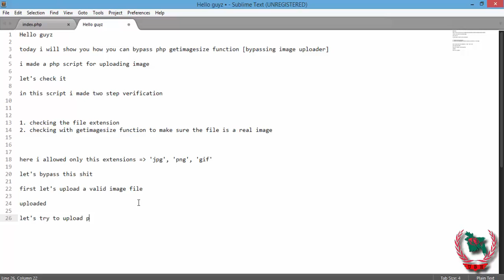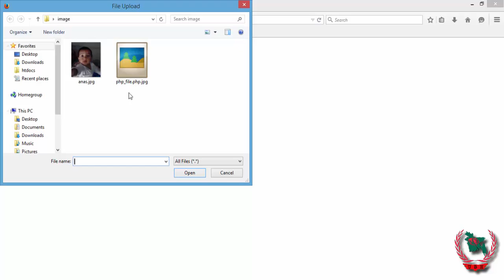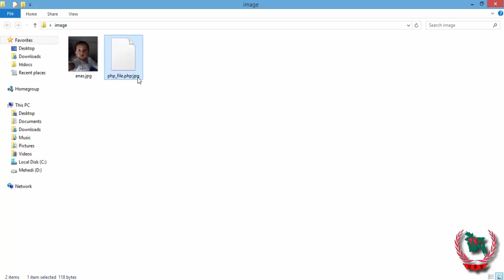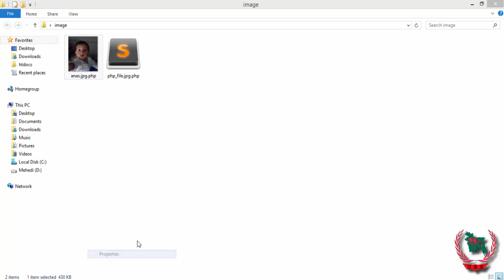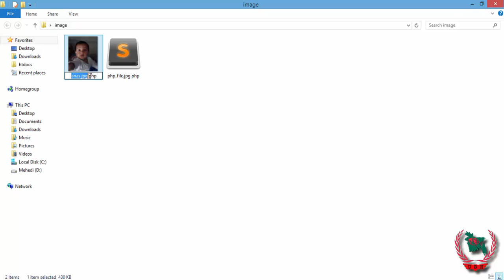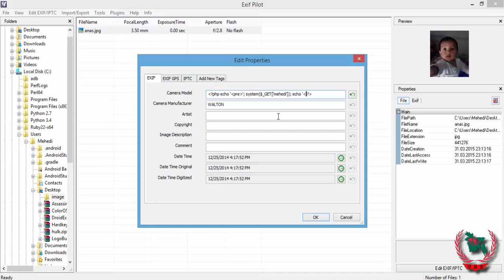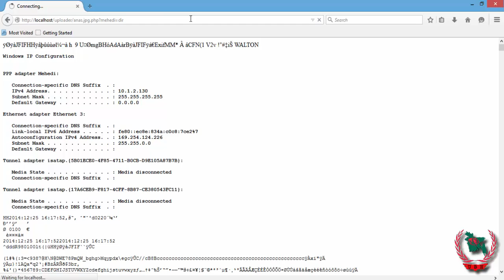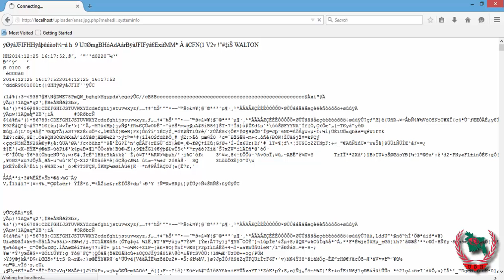upload php file through image uploader [bypassing extension check + getimagesize]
in this video i will show you how to upload php file through image uploader [bypassing extension check and getimagesize (real image verification)]

For Better View Please Watch Video In 720p Or 1080p